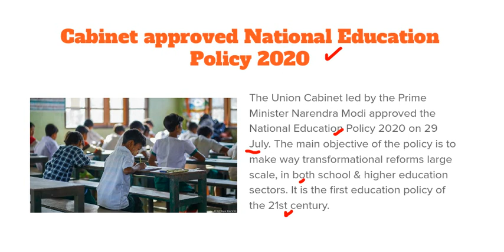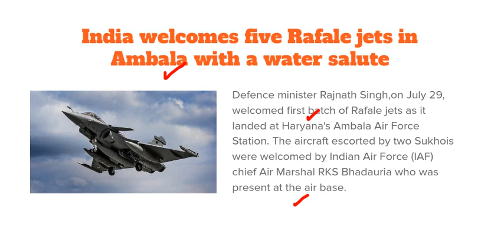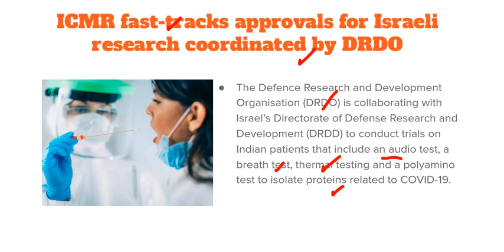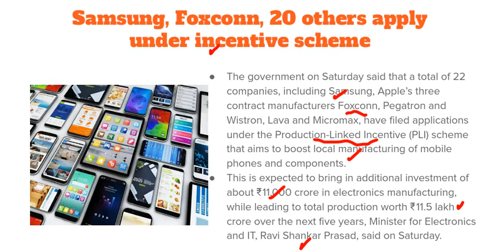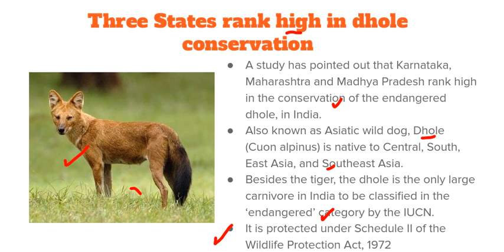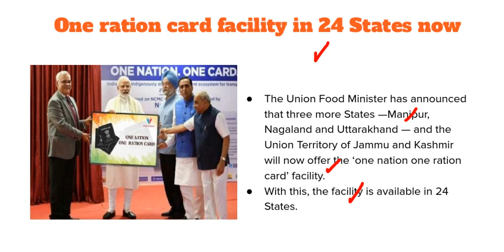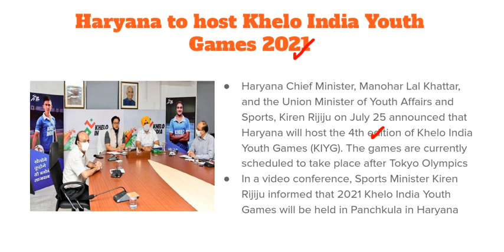Current Affairs : August 2020 | Important Current Affairs 2020 | Latest Current Affairs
Learn about the latest important current affairs of July 2020 if you are preparing for competitive exams like UPSC, IAS, IPS, MPPSC, UPPCS, BPSC.